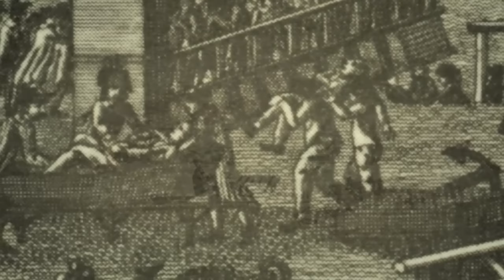The Hope for Brass band, Organ & Percussion. Commemorating the Battle of Copenhagen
Part 1 of »The Hope« (»Håbet« in Danish) for brass band, choir, pipe organ and percussion by Frederik Magle. The Hope sheet music is published by Edition Wilhelm Hansen

Performed by The Royal Danish Naval Band (Søværnets Tamburkorps), conducted by Ib Myrner, the choir of the Reformed Church, Copenhagen, conducted by Mikael Garnæs (Part 2 only), and Frederik Magle (organ).

Composed 2001 commemorating the Battle of Copenhagen (Slaget på Reden), April 2nd, 1801. The work consists of two parts; the first purely orchestral and the second for chorus and brass band with lyrics from psalm 27. Part I - heard in this video - can be performed separately (as a "stand-alone" work for brass band and organ), while Part II should only be performed following Part I.

 »The Hope« was commissioned by the Admiral Danish Fleet (Søværnets Operative Kommando) and the Reformed Church of Copenhagen (where the commander of the Danish fleet during the battle, Olfert Fischer, is buried), for the 200th anniversary in 2001 of the battle of Copenhagen.

The thought behind the music is to honor and remember the sacrifices and casualties (on both sides) - not only in the gruesome 1801 battle, but in war in general.

The premiere performance took place in Reformert Kirke (The Reformed Church), Copenhagen on April 1st, 2001 and was repeated on April 2nd. The recording took place on April 3rd. The brass band (Royal Danish Naval Band), choir and percussion were placed in all corners of the church, giving a full "surround" experience of much impact. Especially the large bass-drums placed just behind the audience to give the illusion of cannon-fire! During rehearsal two bass drums were destroyed...

Free MP3 and lossless (WAV, FLAC, Apple Lossless) downloads of The Hope (entire work)